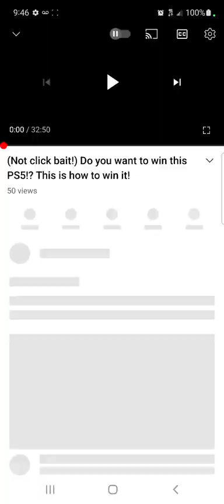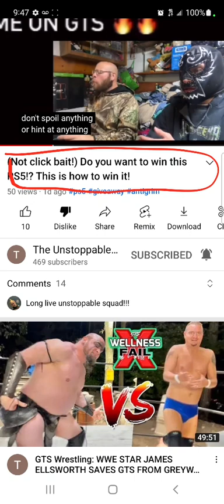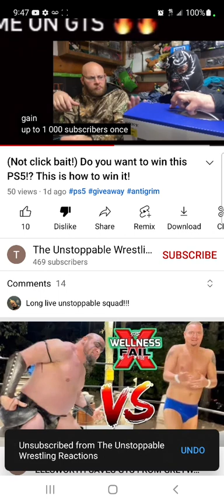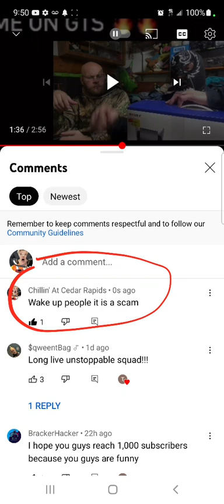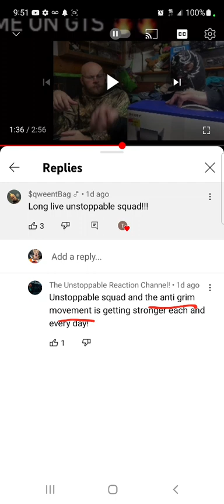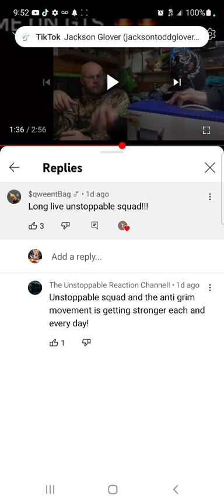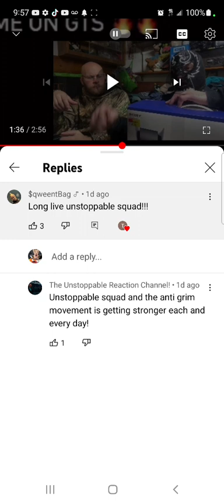it is a scam! unstoppable wrestling reactions exposed